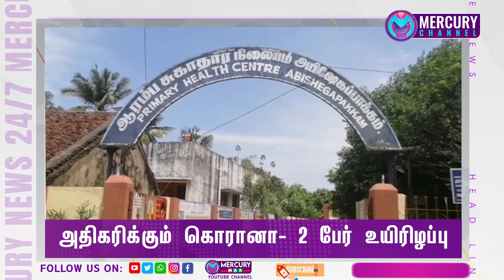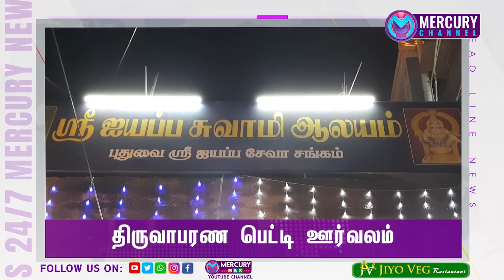Mercury News / Puducherry | Mercury Channel |15.01.2022 Puducherry News